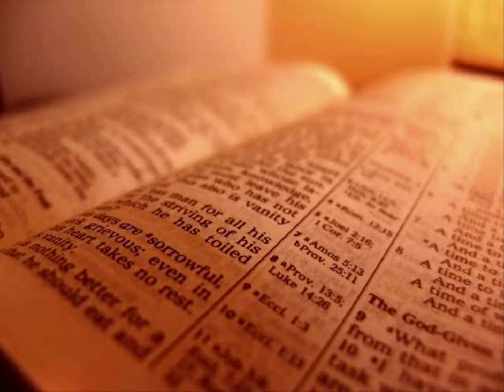The Holy Bible - Revelation Chapter 19 (KJV)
1 And after these things I heard a great voice of much people in heaven, saying, Alleluia; Salvation, and glory, and honour, and power, unto the Lord our God:

 2 For true and righteous are his judgments: for he hath judged the great whore, which did corrupt the earth with her fornication, and hath avenged the blood of his servants at her hand.

 3 And again they said, Alleluia And her smoke rose up for ever and ever.

 4 And the four and twenty elders and the four beasts fell down and worshipped God that sat on the throne, saying, Amen; Alleluia.

 5 And a voice came out of the throne, saying, Praise our God, all ye his servants, and ye that fear him, both small and great.

 6 And I heard as it were the voice of a great multitude, and as the voice of many waters, and as the voice of mighty thunderings, saying, Alleluia: for the Lord God omnipotent reigneth.

 7 Let us be glad and rejoice, and give honour to him: for the marriage of the Lamb is come, and his wife hath made herself ready.

 8 And to her was granted that she should be arrayed in fine linen, clean and white: for the fine linen is the righteousness of saints.

 9 And he saith unto me, Write, Blessed are they which are called unto the marriage supper of the Lamb. And he saith unto me, These are the true sayings of God.

 10 And I fell at his feet to worship him. And he said unto me, See thou do it not: I am thy fellowservant, and of thy brethren that have the testimony of Jesus: worship God: for the testimony of Jesus is the spirit of prophecy.

 11 And I saw heaven opened, and behold a white horse; and he that sat upon him was called Faithful and True, and in righteousness he doth judge and make war.

 12 His eyes were as a flame of fire, and on his head were many crowns; and he had a name written, that no man knew, but he himself.

 13 And he was clothed with a vesture dipped in blood: and his name is called The Word of God.

 14 And the armies which were in heaven followed him upon white horses, clothed in fine linen, white and clean.

 15 And out of his mouth goeth a sharp sword, that with it he should smite the nations: and he shall rule them with a rod of iron: and he treadeth the winepress of the fierceness and wrath of Almighty God.

 16 And he hath on his vesture and on his thigh a name written, KING OF KINGS, AND LORD OF LORDS.

 17 And I saw an angel standing in the sun; and he cried with a loud voice, saying to all the fowls that fly in the midst of heaven, Come and gather yourselves together unto the supper of the great God;

 18 That ye may eat the flesh of kings, and the flesh of captains, and the flesh of mighty men, and the flesh of horses, and of them that sit on them, and the flesh of all men, both free and bond, both small and great.

 19 And I saw the beast, and the kings of the earth, and their armies, gathered together to make war against him that sat on the horse, and against his army.

 20 And the beast was taken, and with him the false prophet that wrought miracles before him, with which he deceived them that had received the mark of the beast, and them that worshipped his image. These both were cast alive into a lake of fire burning with brimstone.

 21 And the remnant were slain with the sword of him that sat upon the horse, which sword proceeded out of his mouth: and all the fowls were filled with their flesh.